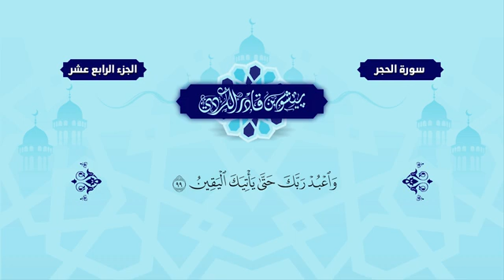15 Surah Al Hejr Peshawa Kurdi سورة الحجر كاملة بيشةوا قادر الكردي